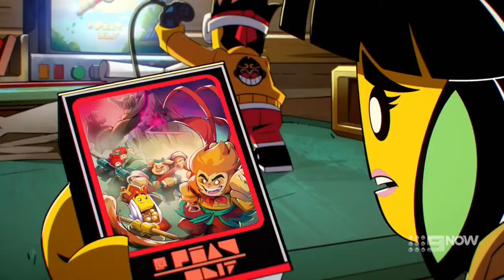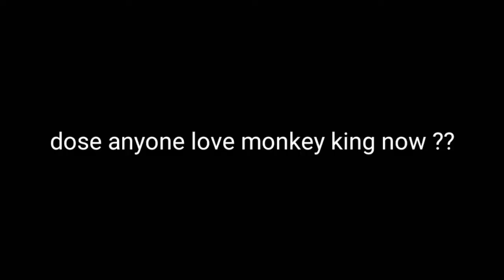monkie kid | but only the say monkey king part 2